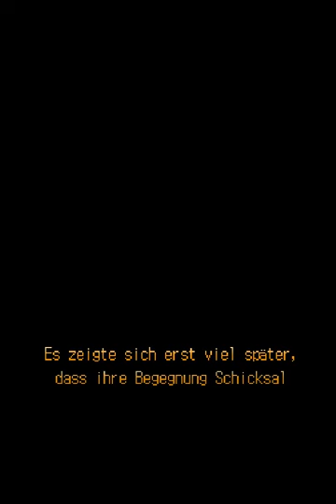Lets Play Solatorobo Red the Hunter Teil 1